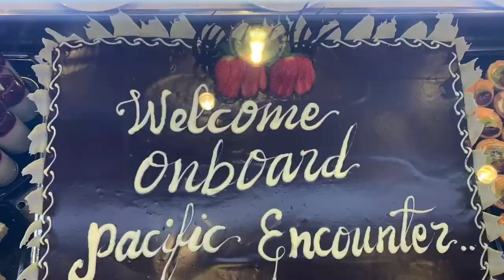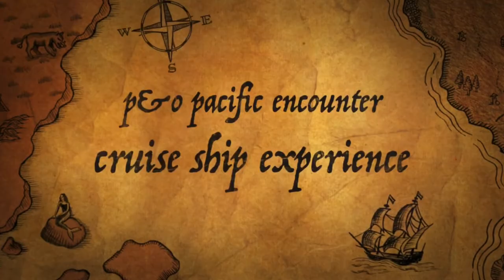Video Trailer | P&O Cruise Nov 2022 Release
Upcoming Video Trailer for P&O Cruise - pacific encounter ship travel on Nov 2022 and more videos will Release on Nov 2022.